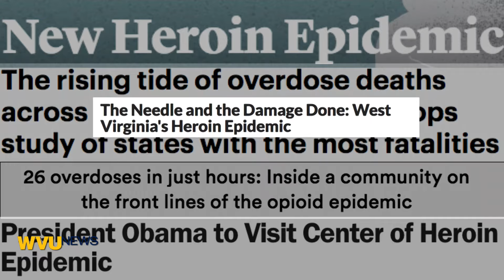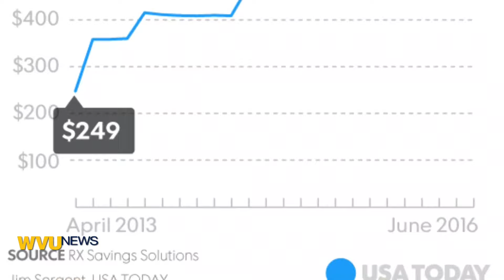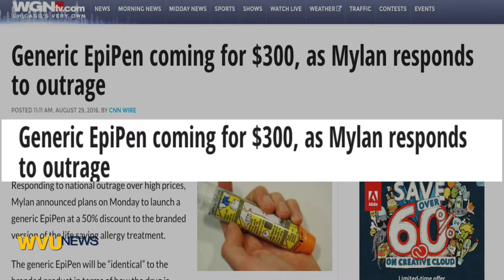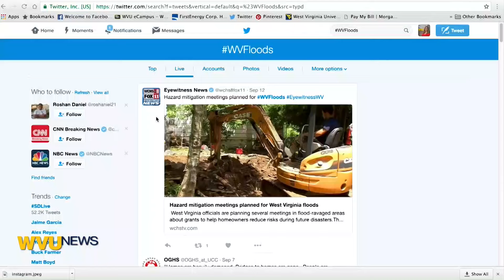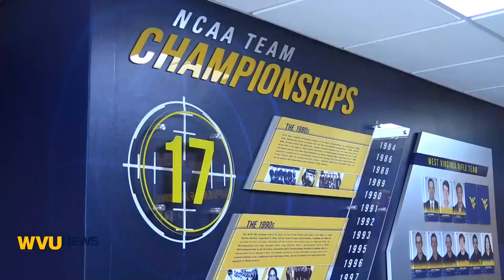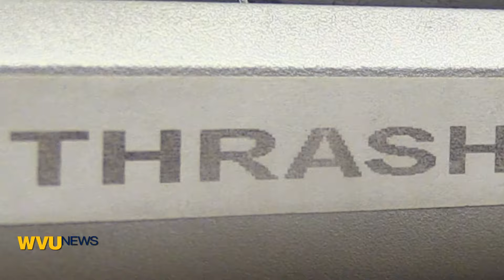WVU News FALL 2016 - Episode 1